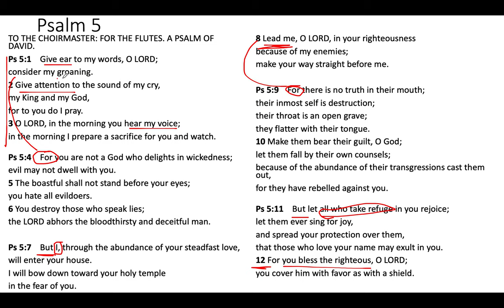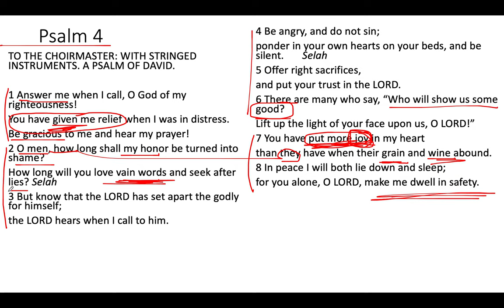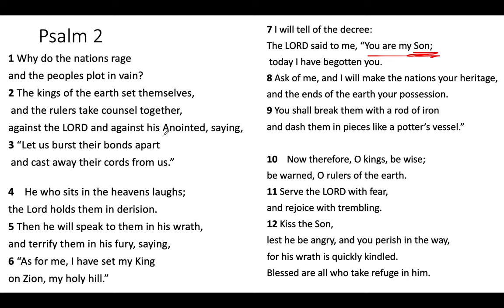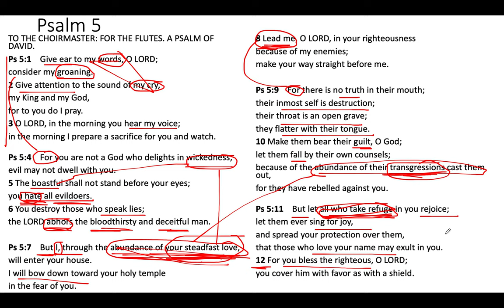Psalm 5 - The Righteous are Blessed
Series: Psalms Small Group Videos
Speaker: Pastor Anthony Ferguson

Main idea: The Lord Blesses the Righteous

Discussion Questions:
1. Explain a time when you sought God diligently amid pain? How did the Lord answer you?
2. Image and process together the reality of being the object of God's hatred (Psalm 5:5).
3. Express together the relief of being defined not by your transgression, but by God's steadfast love.
4. How is God calling you today to take refuge in him?